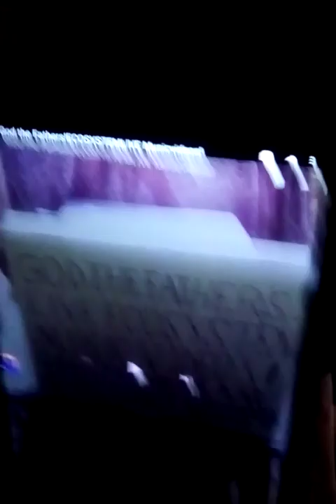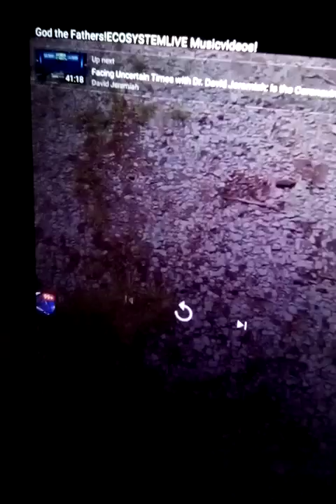God the Father's! ECOSYSTEM'SLIVE Music Videos Produced and Directed by God and the Family Record Co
God the Father's! ECOSYSTEM'SLIVE MusicVideos Produced and Directed by God and the Family Record Co.! location on Planet Earth!In Grundy, VA .Up on Big Rock,VA 24603 up in Jackscreek Road at Mayflower Drive!on top of the Hill.! In the United States of America Country.!